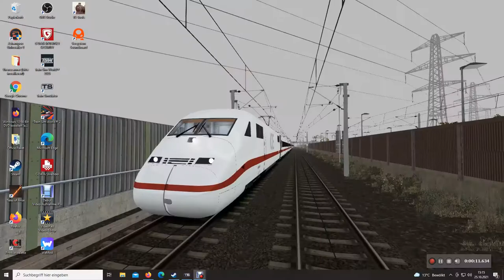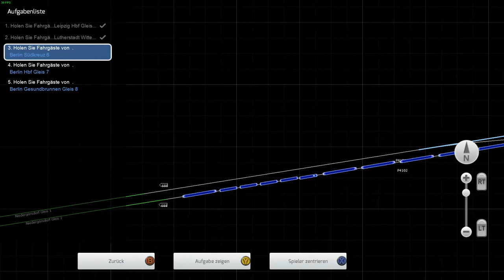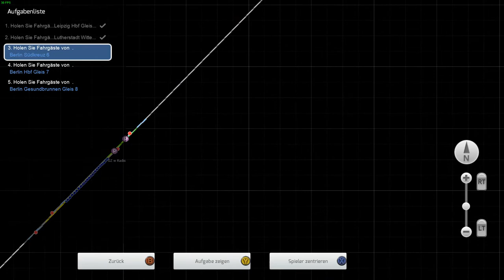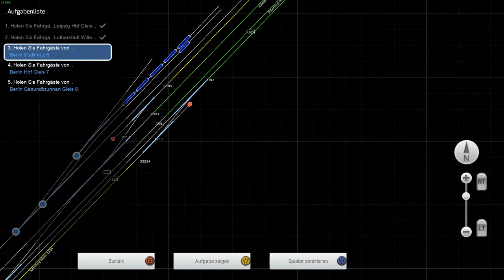ICE 598 Teil 2 ( TS 22 )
Im zweiten Teil 2 fahren wir unseren ICE 598 von Wittenberg bis zum Endbahnhof Berlin Gesundbrunnen..mit ein paar Überraschungen..

Viel Spass..

( Szenarioersteller : Luckygod )